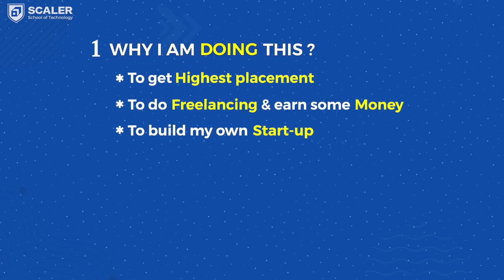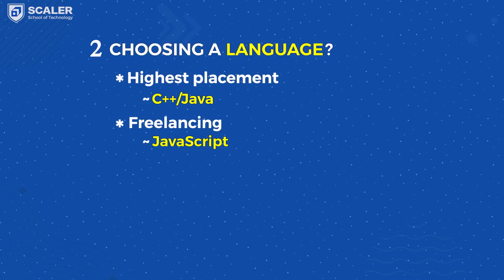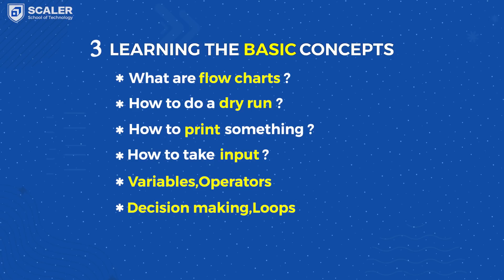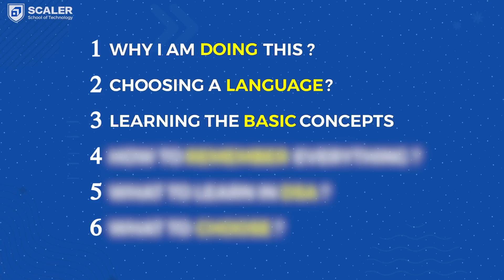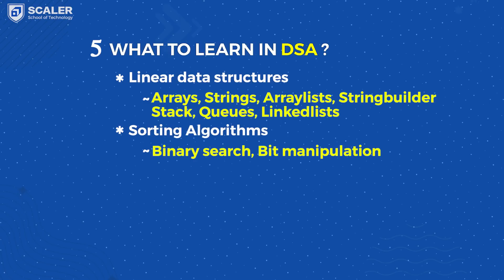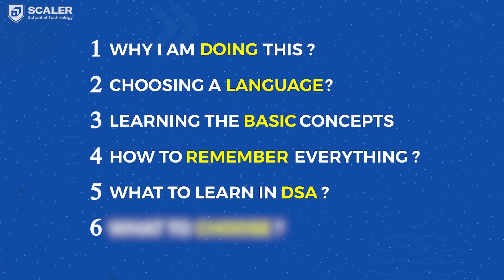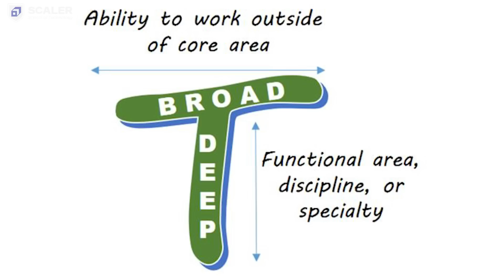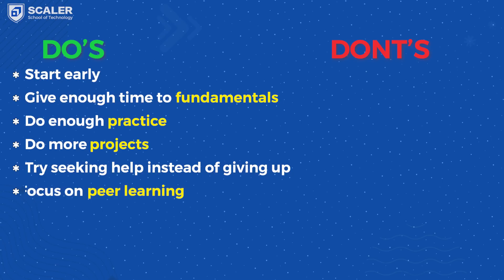How to Start Programming in 2025! (Zero to Hero Roadmap)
Welcome to 3rd Video of our Computer Science Series

In this video we will Dive into the ultimate programming guide with our step-by-step video designed for beginners and aspiring coders.

We start with an introduction to programming, discussing why learning to program is essential. Then, we help you choose your first programming language, setting the foundation for your coding journey. We explore the C programming language in detail, covering its core concepts and practical applications.

Next, we delve into the fundamentals of programming and share effective practices on how to practice coding. We also offer tips on how to remember code efficiently, making your learning process smoother.

Understanding the next steps after Fundamentals that is data structures and algorithms, so we provide a comprehensive overview of these topics.
Further we will see How you can get started with Development where you have to transition from learning to applying your skills in real-world projects.

Timestamps:
00:00 Introduction
01:14 Why Programming?
02:36 First Programming Language?
03:57 C Programming Language
05:39 Fundamentals of Programming
05:58 How to Practice Programming
07:23 How to remember code?
08:35 Data Structures and Algorithms
09:20 How to learn DSA
10:00 Web, Android, iOS Development
11:48 How to become JOB ready?
13:21 Time Required for becoming a Coder
14:15 Dos and Don'ts For Beginners